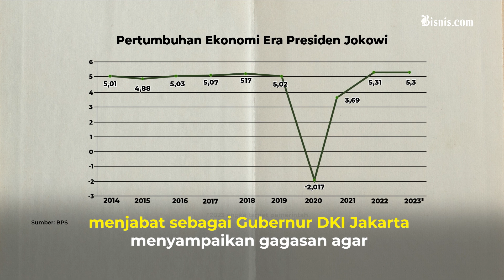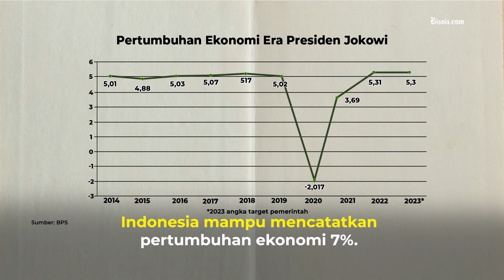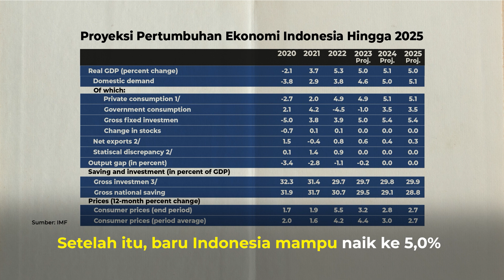Soal Kriteria Capres, Jokowi: Mampu Wujudkan Ekonomi 7 Persen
Presiden Joko Widodo meyakini bahwa pertumbuhan ekonomi 7%, cita-citanya sejak lama, setidaknya dapat tercapai pada 2028 berkat fondasi yang dibangunnya.